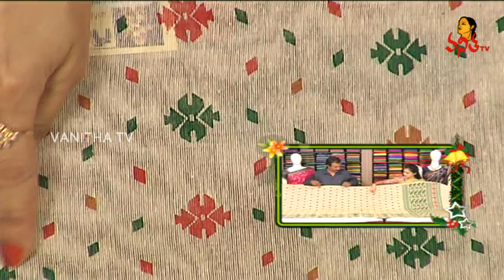చూడ చక్కని కొచ్చిన్ డిజైనర్ , కుప్పడం ఫాన్సీ ,ఖాదీ చీరలు 805/- | Sogasu Chuda Tarama | VanithaTV